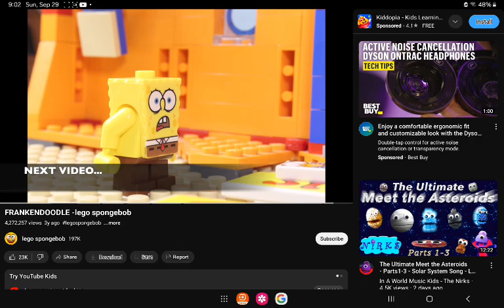mrs rogers neighborhood episode 1750